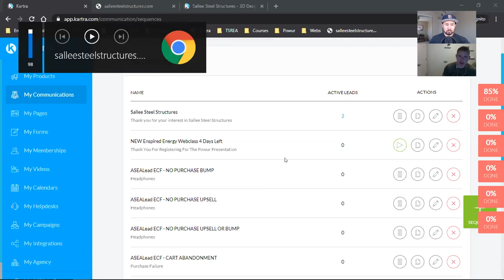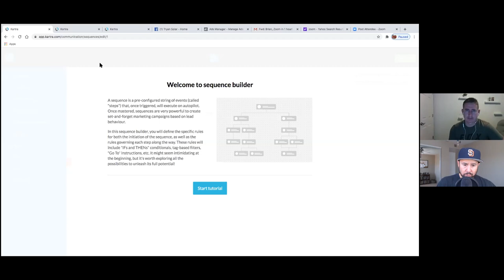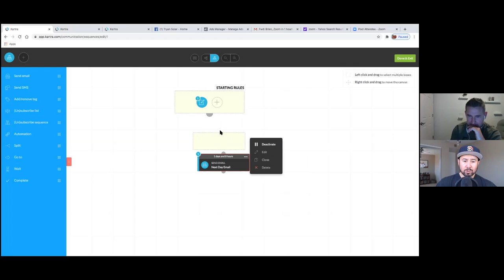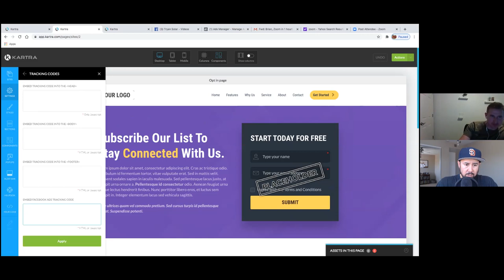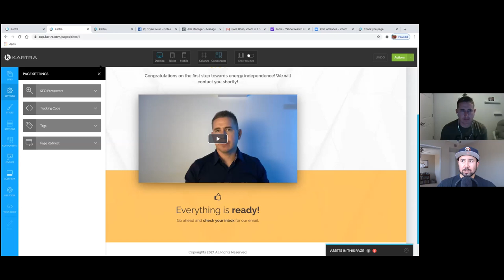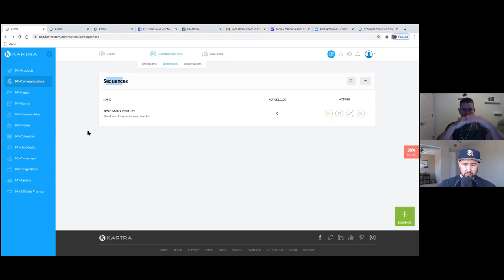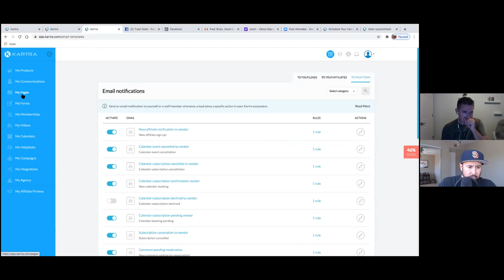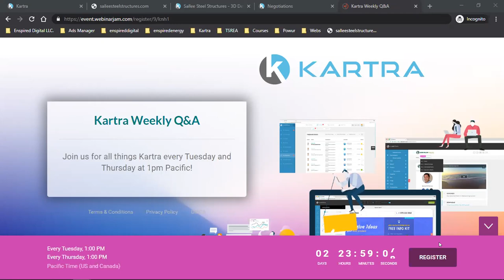HOW TO BUILD SALES FUNNELS & LANDING PAGES